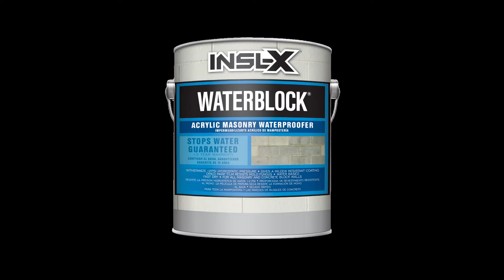Impermeabilizante Waterblock® para interiores y exteriores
El impermeabilizante acrílico para albañilería Waterblock® está diseñado para la impermeabilización de superficies de albañilería en interiores o exteriores, como muros de sótano, cimientos, muros de contención, muros de albañilería exteriores, etc.• Formulación especial: se resiste hasta 12 psi de agua• Fórmula a base de agua: limpieza con agua y jabón• Formulado para una fácil aplicación: fácil de transferir al muro